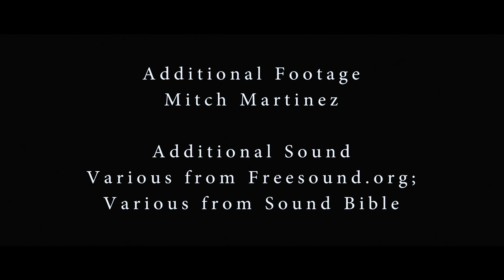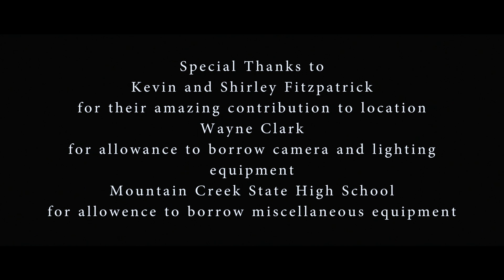Gregory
A young man with a big house, a forte in bomb-making and a death-wish walks into the fate he has fear of his whole life- fate with a capital F...